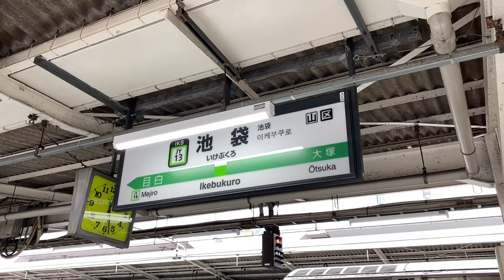【発車メロディ】山手線池袋駅｢ビックカメラCMソング｣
山手線池袋駅で2024年3月1日から使用を開始した｢ビックカメラCMソング｣の発車メロディです。